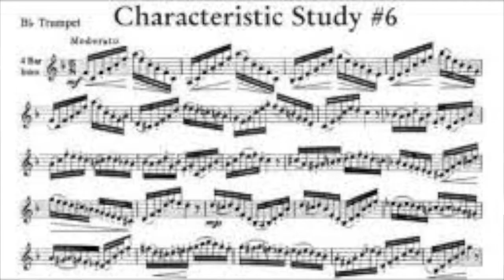Straight From Slovakia, THE Man VLADO!!!!!!